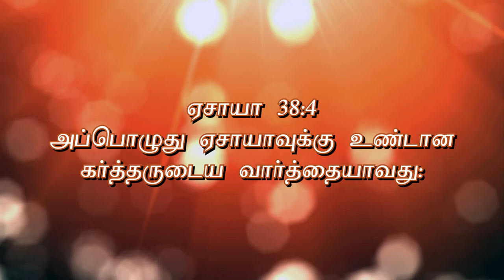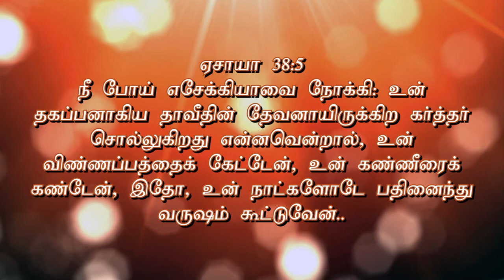Bishop. Thina Thoodhu Raja | உன் கண்ணீரைக் காண்கிற தேவன்| God sees your tears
Message Title : உன் கண்ணீரைக் காண்கிற தேவன்| God sees your tears
God's Message by Bishop Thina Thoodhu Raja